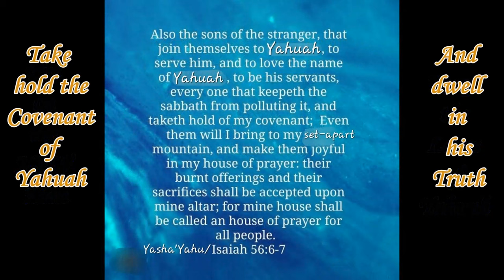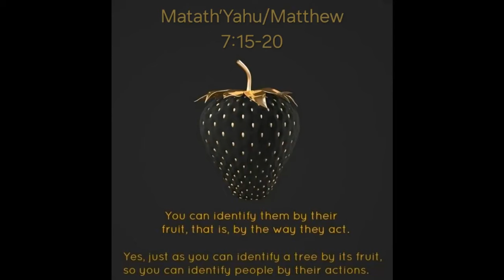By their Fruits, we will know them - Pt.1!!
By their Fruits, you will know them!!

Shalum Mashapach, I pray favor and blessings over the lives of ALL believers of Yahuah in the name of Yahusha. Yahuah is indeed doing a new thing in our lives and as he moves us forward into our New Beginnings, let's continue to acknowledge him that he directs our paths.

We all have come from a mighty long way, and it was because of Yahuah that we have made it this far, so let's esteem Yahuah for his abundance according to his riches and will for our lives.

Beware of them and have NO part with the workers of iniquity!!

Main Scriptures:

1 Kapa/1 Peter 5:8 – “Be sober, be vigilant; because your adversary the devil, as a roaring lion, walketh about, seeking whom he may devour”

Yasha’Yahu/Isaiah 62:6 – “I have set watchmen upon your walls, O Yarushalum, which shall never hold their peace, day nor night: you that make mention of Yahuah, keep not silence”

Y’khazaqal/Ezekiel 3:17 – “Son of man, I have made you a watchman unto the house of Yashar’AL: therefore, hear the word at my mouth and give them warning from me”.

A’phasym/Ephesians 5:11 – “And have no fellowship with the unfruitful works of darkness, but rather reprove them”

Malaky/Malachi 3:18 – “Then shall you return, and discern between the righteous and the wicked, between him that serves Yahuah and him that does not”

Yaram/Yahu/Jeremiah 23:1-2

Woe be unto the pastors that destroy and scatter the sheep of my pasture! says Yahuah. Therefore, says Yahuah Aluah of Yashar'AL against the pastors that feed my people; You have scattered my flock, and driven them away, and have not visited them: behold, I will visit upon you the evil of your doings, says Yahuah.

Tasha Cobbs - Send your Spirit/Ruach

Tyler Bates - Return's A King

Start of the 4th Scriptural Month begins **6/18/2024**

Scriptural Audio series to listen too.

for the Lion's Roar!!